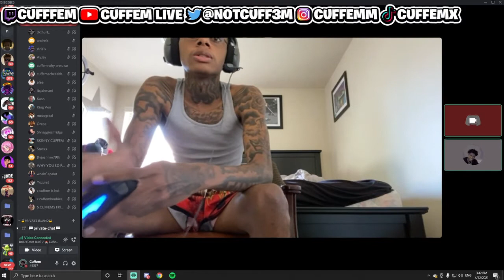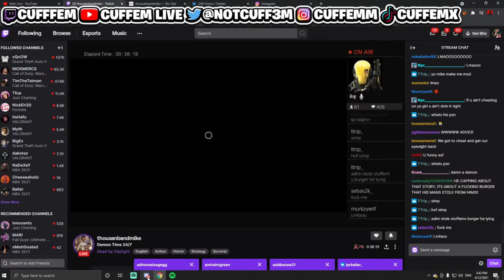Cuffem TALKS TO THOUXANBANDMIKE (FUNNY ASF)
IGNORE THIS
Adinross kisses corinna kopf
adinross moves into faze house
adinross heated arguement
adinross plays gta
ricegum plays gta
gta v rp
sliky takes off his durag
dj akademiks
cuffem streams with facecam
cuffem face reveal
Adin Live
Cuffem Live
Ksoo Plug
Goated Plug
GTA WRLD
Who Knew It?
Heterogen
FC Plug